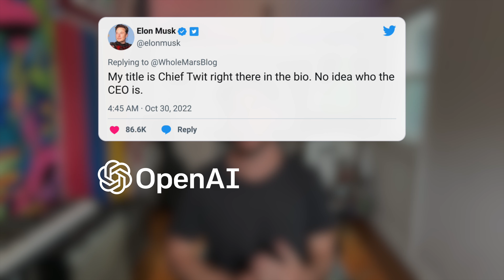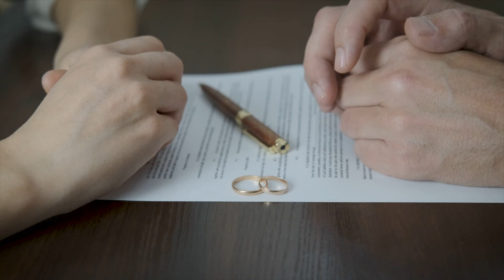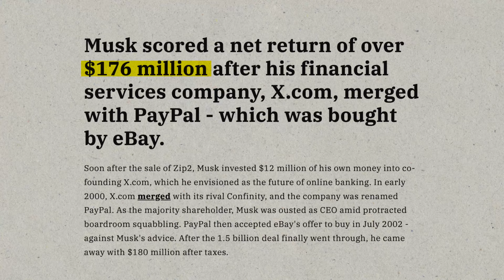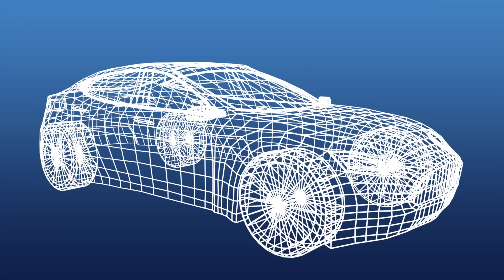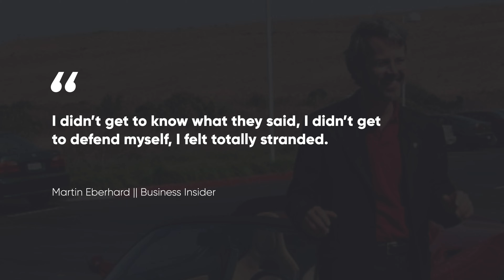Is Elon Musk A Genius Or A Thief? Tesla's Early Years.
Elon Musk may be the name behind Tesla, but was he the actual founder?  The battle over who founded the company has been going on for years and lead to a high profile lawsuit.  Let's look at Tesla's early history and Martin Eberhard's side of the story.

00:00 Intro
00:57 The Origin of Tesla
02:29 Elon Musk Invests In Tesla
03:42 Elon Musk Ousts CEO Martin Eberhard
04:09 The Lawsuit
04:48 The Battle Continues